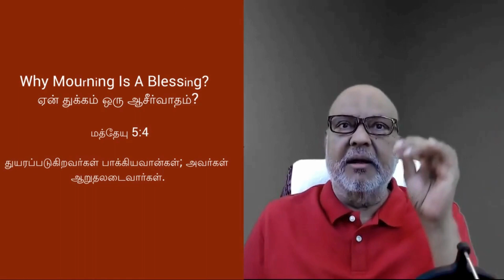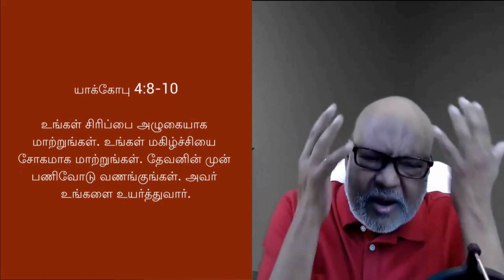துன்பம் இல்லாமல் ஆசீர்வாதமில்லை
RSM 002  Without Suffering There Is No Blessing
Blessing Time

இந்த வீடியோ மூலம் நீங்கள் ஆசீர்வதிக்கப்பட்டிருந்தால், தயவுசெய்து எனக்கு தெரியப்படுத்த மறக்காதீர்கள். அது மற்றவர்களை ஊக்குவிக்கும், மேம்படுத்தும் மற்றும் ஆசீர்வதிக்கும்